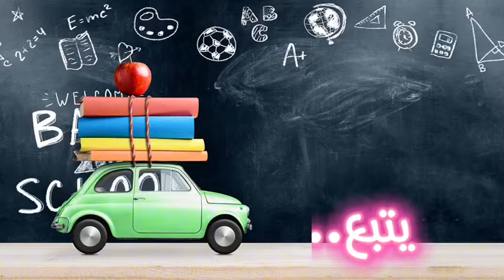حكايتي في مدرستي ‏❤️ورقة الامتحان ❤️ياترى ايه الحصل ❤️الحلقه الخامسه❤️Avatar world ❤️افتار ورلد ❤️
حكايتي في مدرستي ❤️ورقة الامتحان ❤️يترى ايه الحصل ❤️الحلقه الخامسة ❤️